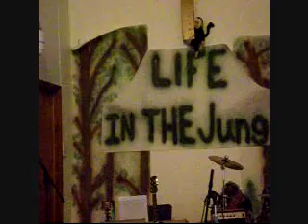Life in the Jungle 4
North Park Church Life in the Jungle series Life Group video